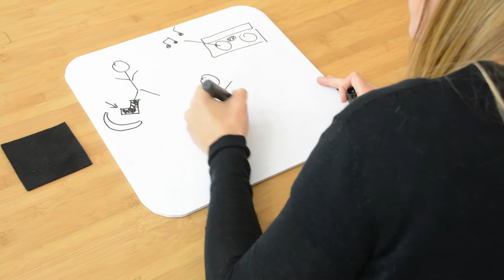[SWEDISH] - Do you get a HINT? - DRAW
Can you guess the five items that where ' cool in the eighties'?